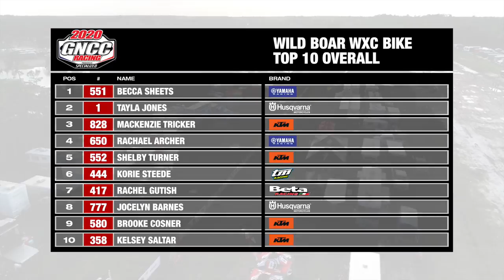2020 Wild Boar GNCC WXC Bike Highlights